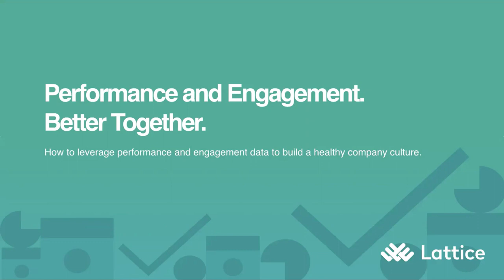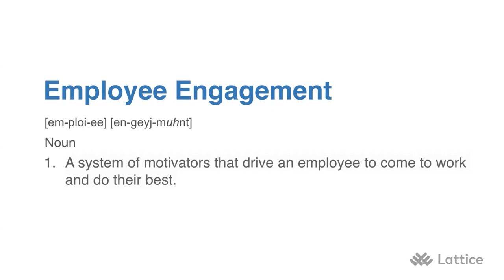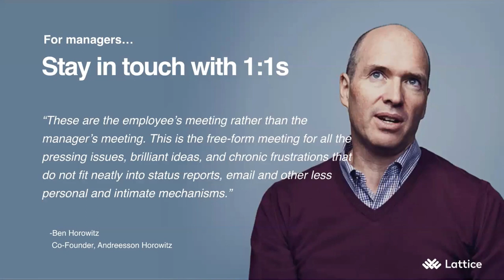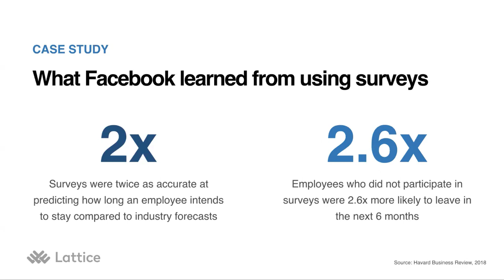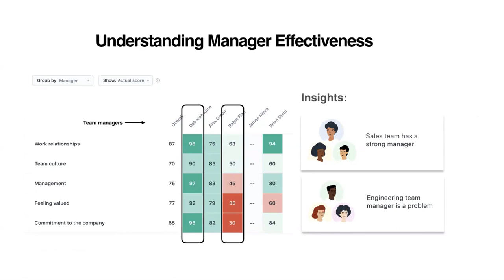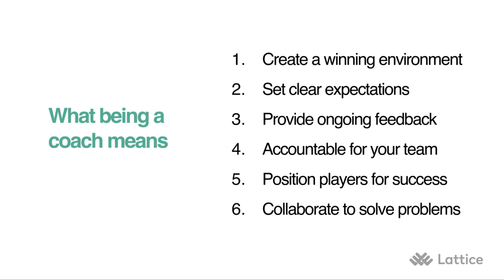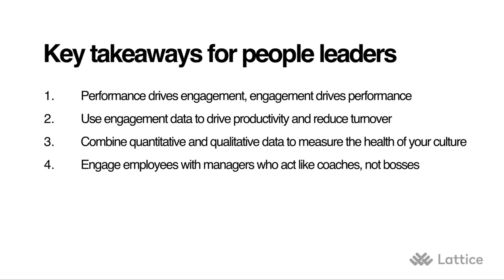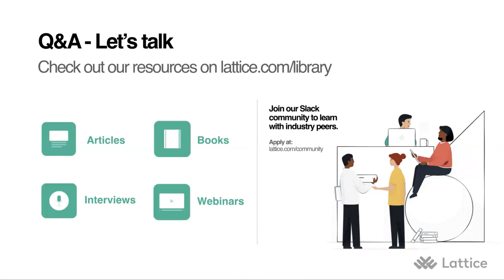Performance and Engagement. Better Together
We all know employee engagement is critical to business success, but what does it it actually mean to be engaged? How do you measure engagement? How can you make sure high-performers are happy? Why are low performers struggling? We address these questions and more in this webinar, Performance & Engagement. Better Together.